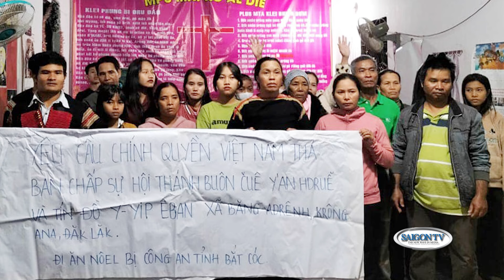Việt Nam vẫn bị xếp vào danh sách những nước thiếu tự do tôn giáo📺Việt Nam Cuối Tuần 04/05